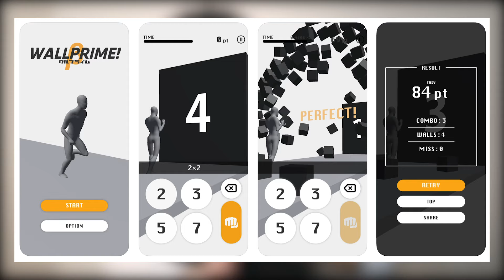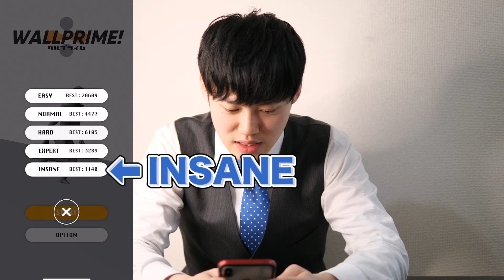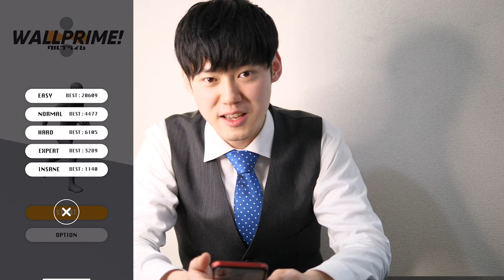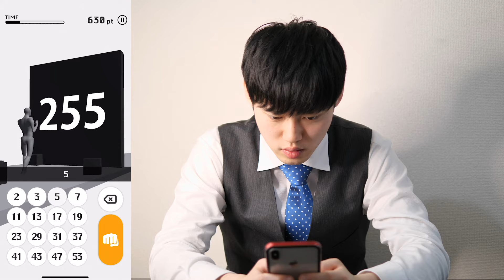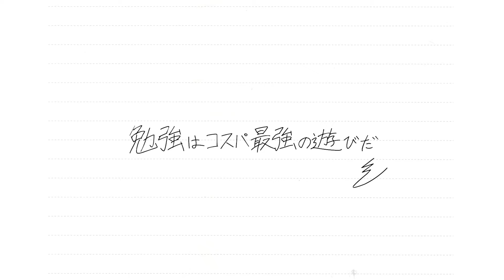【異次元】河野玄斗の素因数分解 脳内解説動画